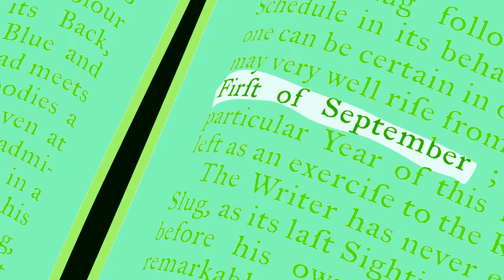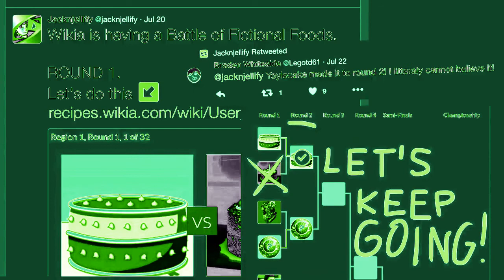(REMAKE) BFDI is Back in Scythe Effect 10.0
Remake by @TehArabianLogoEditor1692's Old Channel